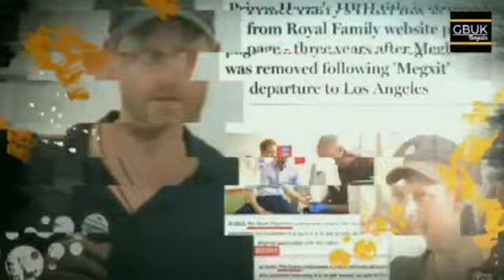King Charles make MASSIVE Harry change In Response to His UNAUTHORIZED TRIP TO MEET ASIA DIPLOMATS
harry and meghan, prince william and kate middleton, meghan markle, prince william, harry and meghan latest news. Check below playlist for all updates.

The Duke of Sussex’s official page has undergone a small but very significant edit after being called out for a “major blunder” recently.

References to Prince Harry on the royal family’s website have reportedly undergone a major edit after being called out by the British media.

Despite a huge fanfare over Harry and Meghan’s agreement to drop their “HRH” titles after stepping back as senior members of the monarchy in 2020, his official page reportedly still featured the prestigious letters as recently as late last week.

However, after the UK’s Express pointed it out on Friday, palace aides appear to have quietly made a small but significant edit to his page, removing the “HRH”.